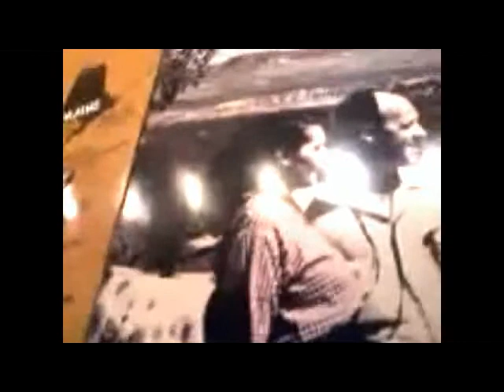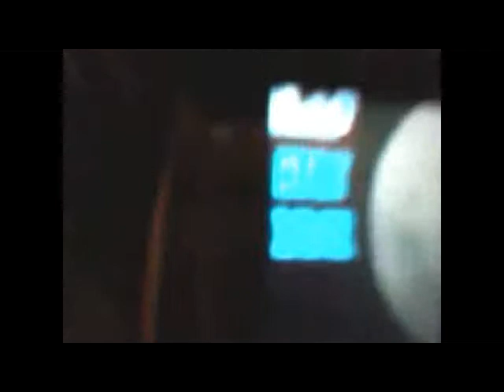Gential Pizza New Years